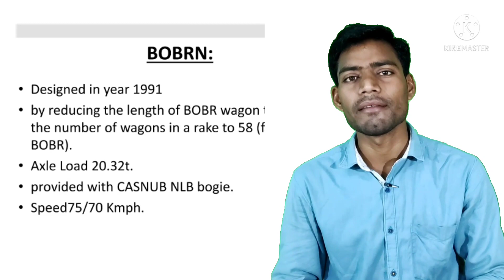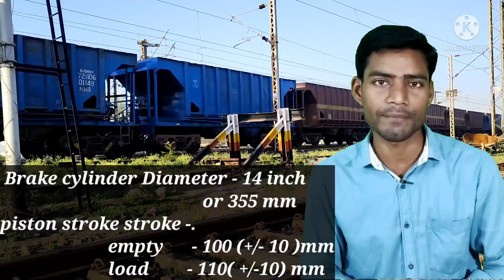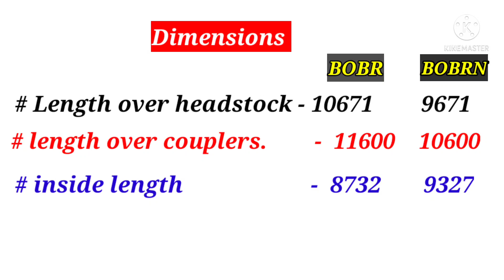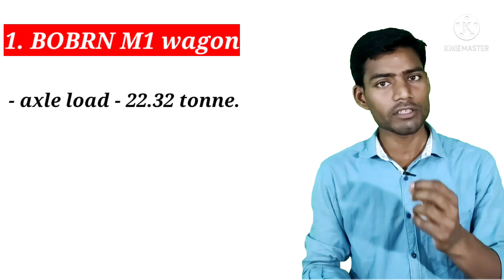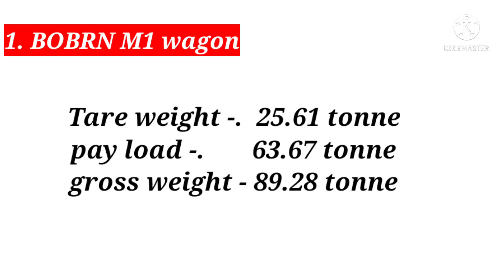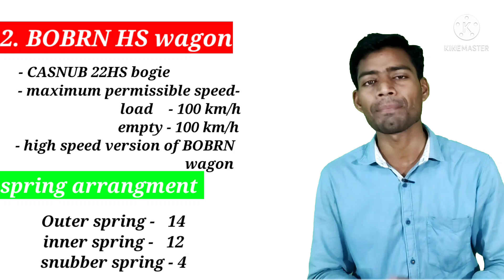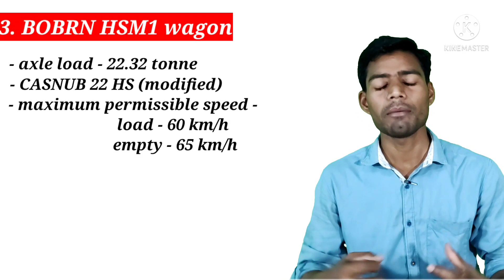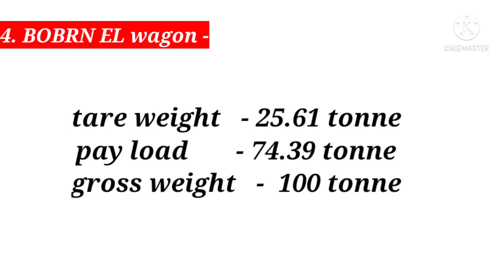BOBRN wagon specifications ?🚉🚉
इस वीडियो में भारतीय रेल के BOBRN wagon के बारे में बताया गया है जो कि हॉपर wagon का एक प्रकार है इस वीडियो में bobrn की बॉडी,ब्रेक सिस्टम,wheel diameter, इत्यादि के बारे में बताया गया है।